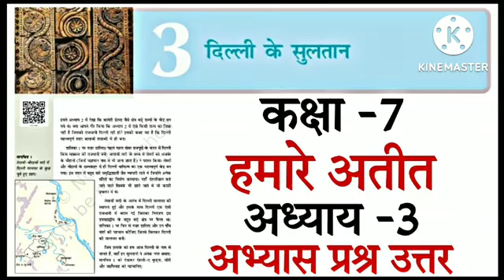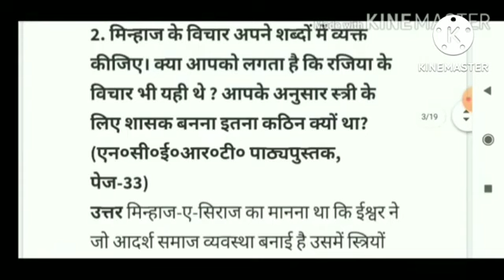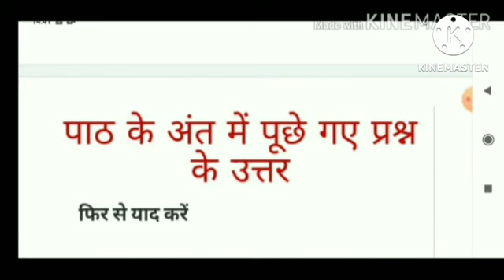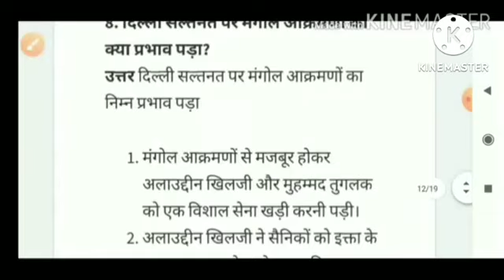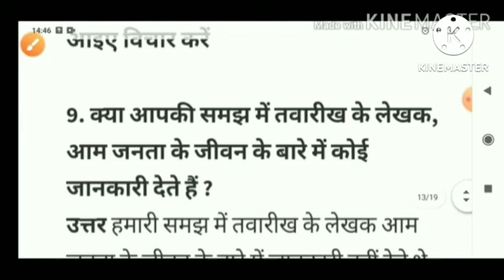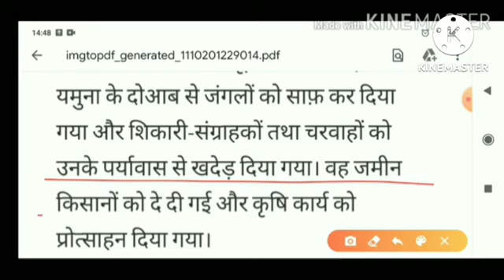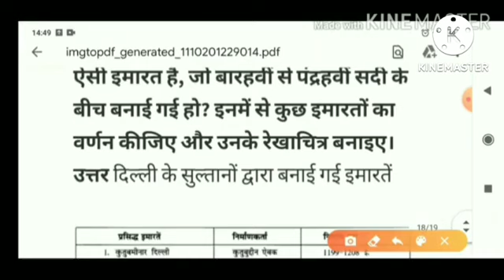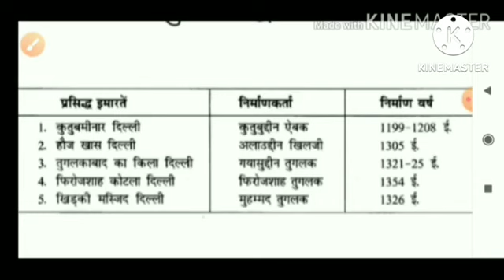Class 7 hamare atit chapter 3 question answer | कक्षा 7 हमारे अतीत अध्याय 3 प्रश्र उत्तर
कक्षा 7 हिंदी वसंत के सभी पाठों को पढ़ने के लिए नीचे दिए गए लिंक पर क्लिक करें:-

                                          All India Sst

Join link for dress material, kurti, Chikankari collection, south cotton, gown etc... 👆🏻👆🏻